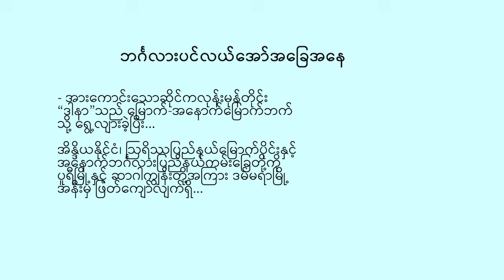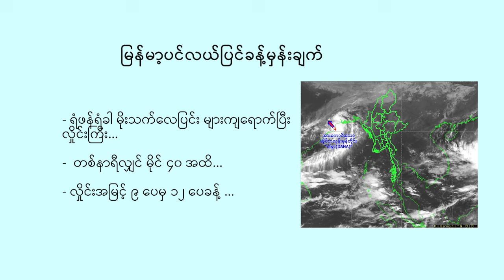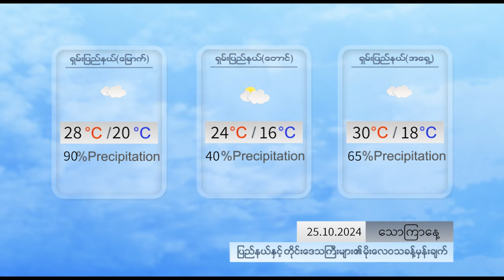နေ့စဉ် မိုးလေဝသ ခန့်မှန်းချက် - DVB Weather (၂၅ ရက် အောက်တိုဘာလ ၂၀၂၄ မနက်ပိုင်း)